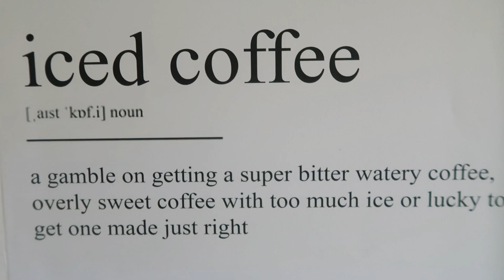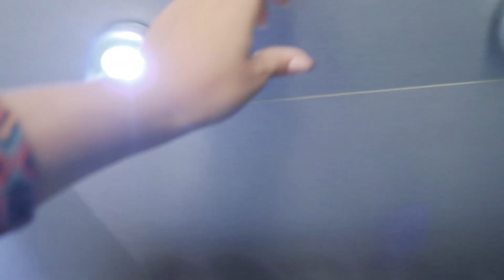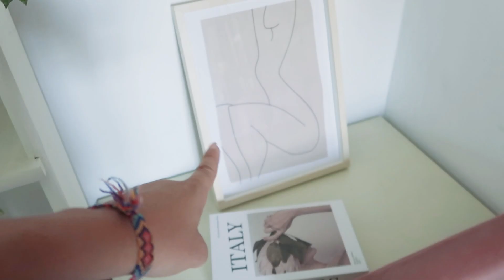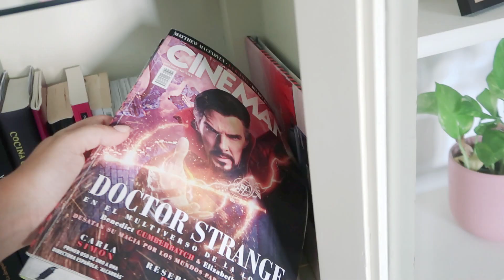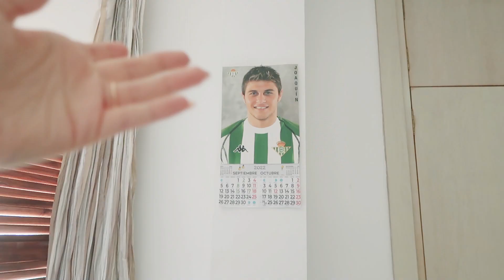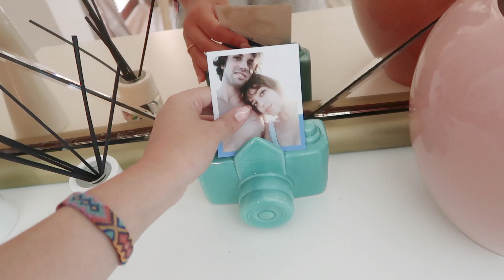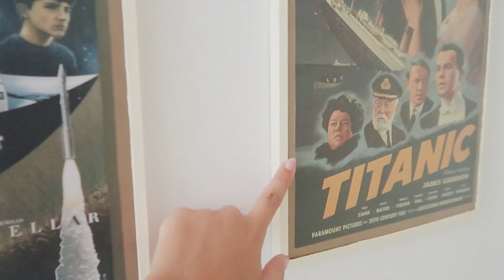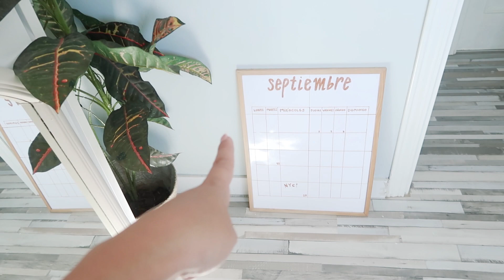HOUSE TOUR ✨ | dúplex en el centro de Sevilla con vistas :)